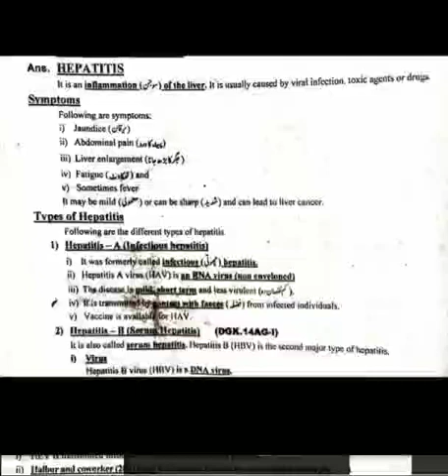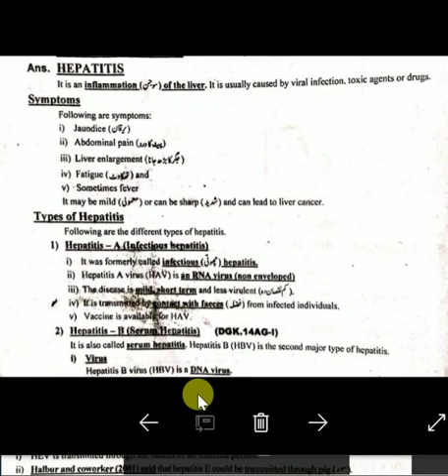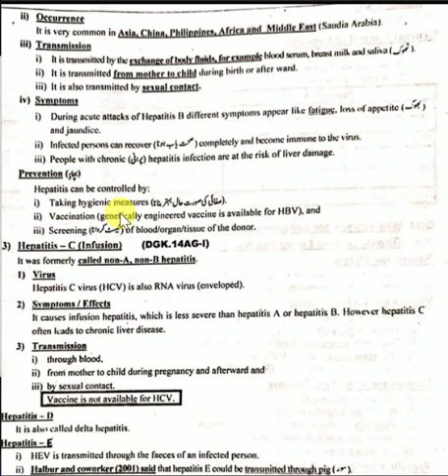Biology Chapter 5 Lec. 10